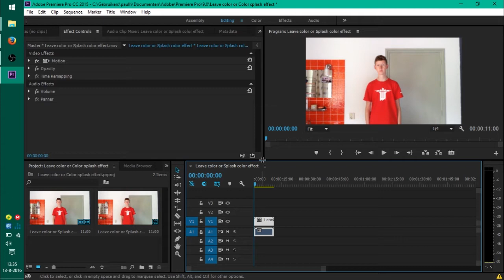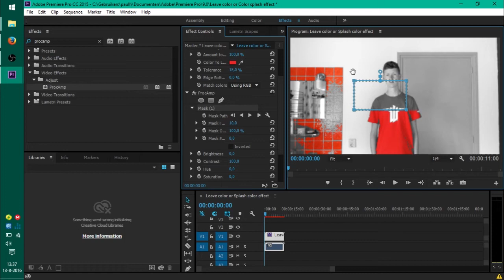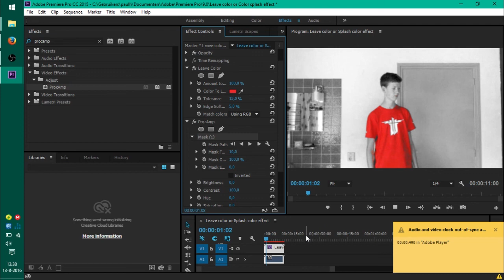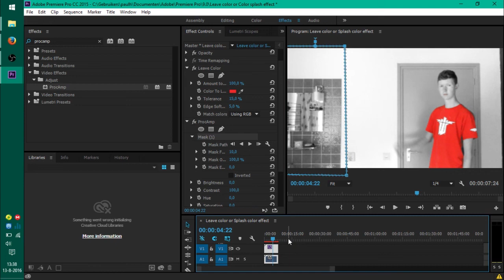Adobe Premiere Tutorial - Leave Color or Color Splash Effect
In this tutorial I show you how to use the leave color effect. So one color is standing out in a video.